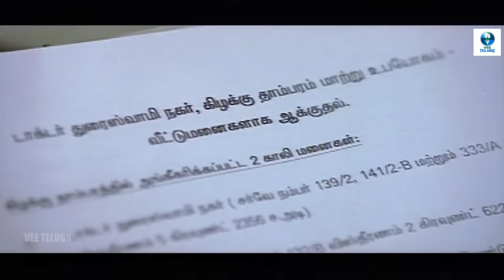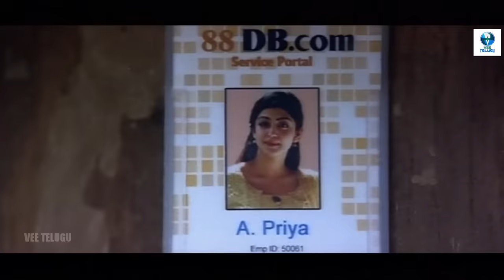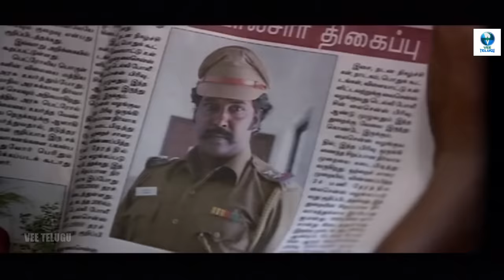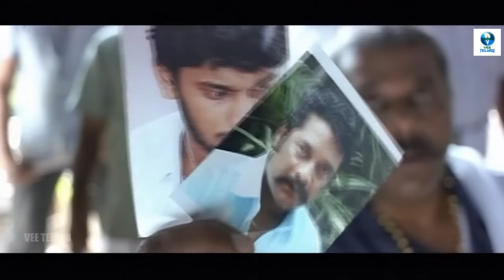గూండాయిజం - GOONDAISM Full Telugu Movie || Arulnithi & Pranitha || Vee Telugu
గూండాయిజం - GOONDAISM Is a Indian Telugu language Action,Crime & Romantic Fil Directed By Chaplin.

Synopsis: A bank manager leads a happy life with his girlfriend. But things take a turn when he bumps into a gang of goons, which ends up revealing his past.

Staring:
Arulnithi
Pranitha Subhash
Santhanam
Ashish Vidyarthi
Bhanu Sri Mehra
Ravi Shankar
Ashish